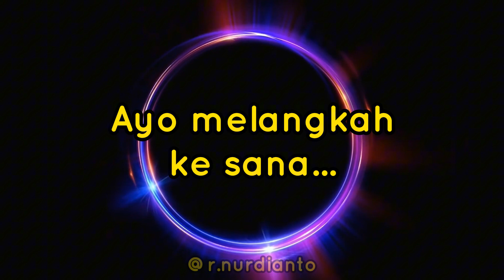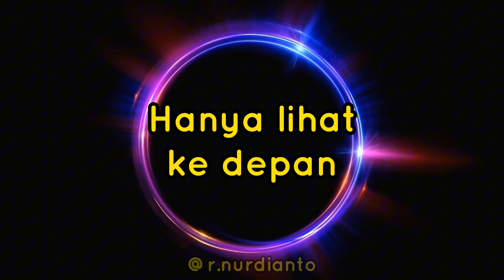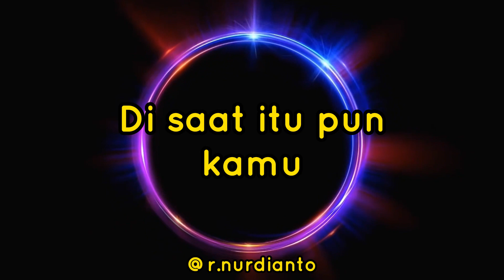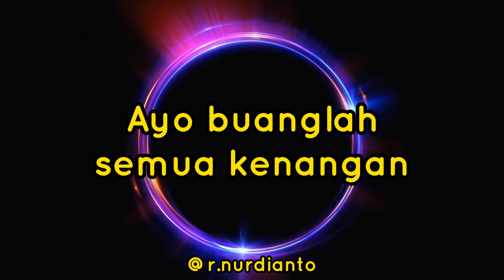Tidak ada kata mundur | Lirik Lagu Hanya Lihat Ke Depan (Mae Shika Mukanee) - JKT48 (Cover) (Lirik)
Cover Hanya Lihat Ke Depan by @SinkinxxRecords